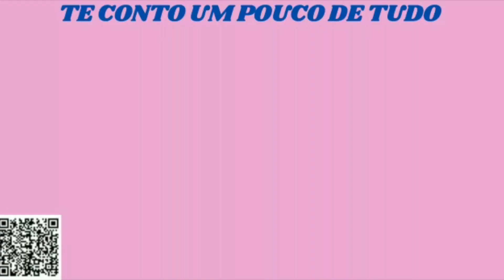Flash/Dica de Série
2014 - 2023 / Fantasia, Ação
Criado por Greg Berlanti, Andrew Kreisberg
Elenco: Grant Gustin, Candice Patton, Danielle Panabaker
Nacionalidade EUA
O investigador forense Barry Allen (Grant Gustin) sofre um acidente em seu laboratório: ele leva um banho de produtos químicos e, em seguida, é atingido por um raio. A partir disso, ele se torna capaz de canalizar os poderes do "Campo de Velocidade" e de se locomover com uma rapidez sobre-humana. De máscara e uniforme vermelhos, Barry assume a identidade do super-herói Flash e começa a usar suas habilidades para patrulhar Central City, contando com a ajuda dos cientistas da S.T.A.R. Labs. Ao mesmo tempo que detém vilões, ele procura descobrir quem está por trás do assassino de sua mãe.
Streaming: HBOMAX
Mande sugestões pelo e-mail abaixo. Se você desejar ajudar o canal, inscreva-se, comente, curta compartilhe e se quiser dar uma força para melhoria da estrutura do canal pode doar quanto quiser via PIX (chave email) e Chave Celular: 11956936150 Obrigada.
Narração: Locutora e Radialista Regina Heringer
Operador de Áudio: Danilo Andrade
Fotos da Série: Reprodução/Internet
Thumbnail: Canva